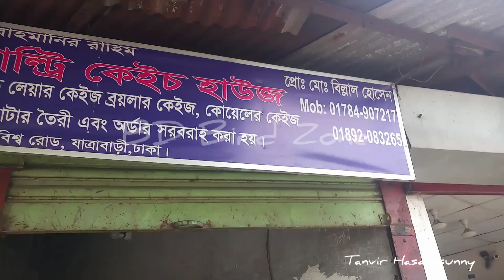কম খরচে আপনার প্রয়োজন মত কিভাবে খাঁচা তৈরি করবেন || (How to make a cage like you need at low cost)